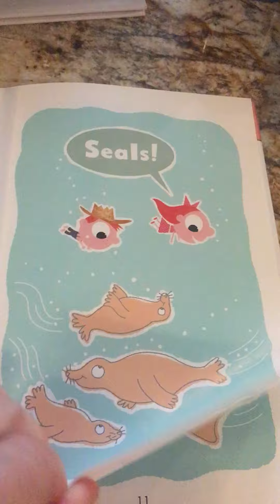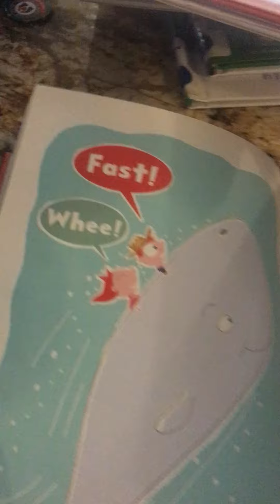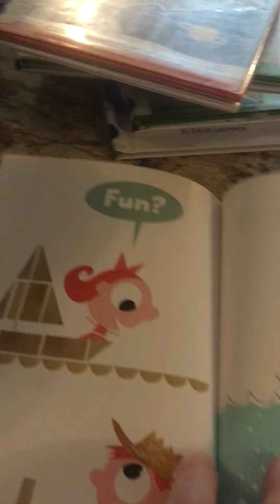Clara and Clem Under the Sea